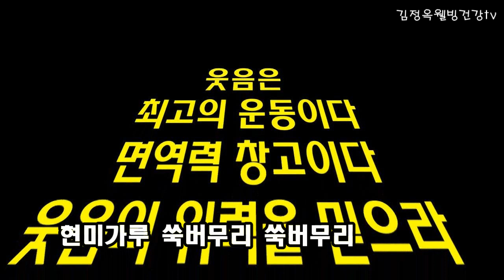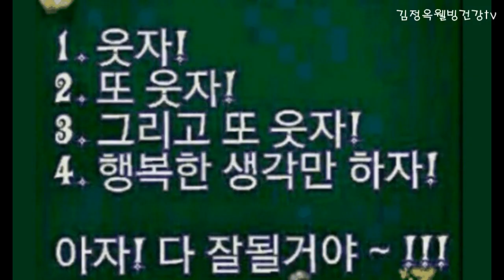첫쑥캐서 쑥버무리 잔치 벌렸네👍💯이렇게하면 최고👍 나는 이 맛있는요리를 멈출수가 없습니다 👍💯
첫쑥캐서 쑥버무리 잔치 벌렸네👍💯이렇게하면 최고👍 맛있는 쑥버무리 완성👍💯
고맙습니다 방문을 축하합니다
건강복을 대박 드립니다
앞으로 좋은일만 있을 거예요.홧팅♥
좋아요,구독 누르셨죠?
눌렀으니까 건강대박 납니다

♥고운방문 감사합니다♥
진심으로 감사드립니다.건강축복을 드립니다

기본 쑥버무리 레시피 참고
쑥400g 쌀가루2kg 소금20g
쌀가루에 설탕250g
쑥에 소금 50g
뉴슈가 1티스푼
기본
저는 설탕을 반만 넣었어요
자기 취향에 맞혀 간^^

김정옥웰빙건강tv와 함께 평생생 동거 동락할겁니다
행복하고 건강한 삶을 살기때문에*
즐거운 인생, 행복한인생. 화이팅♥♥♥
웰빙건강식 영양쑥버무리 만들기

스마일 요리사
김정옥강사 입니다
반갑습니다
엔돌핀이 팡팡, 면역력이 쑥쑥^^
웃음운동 저와 함께 매일 함께해요
구독하시면 평생 행복 건강인생되유~

사랑합니다
고맙습니다
축복합니다
행복합니다
놀라운 쑥의 효능

봄향기가 가득한 쑥국끓이기

쑥케는 세여인의 놀라운
변신?

찹쌀쑥개떡 만들기

생즙쑥차 만들기

감자 쑥 수제비 만들기

쑥보관 1년내 싱싱하게 먹는방법